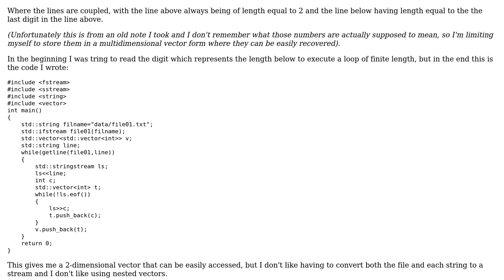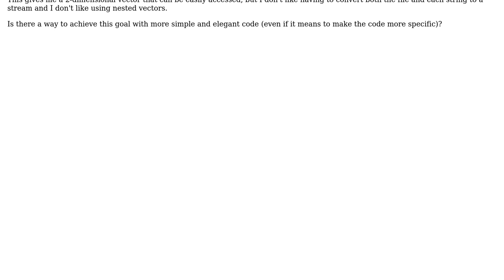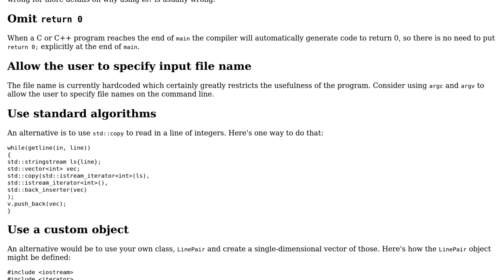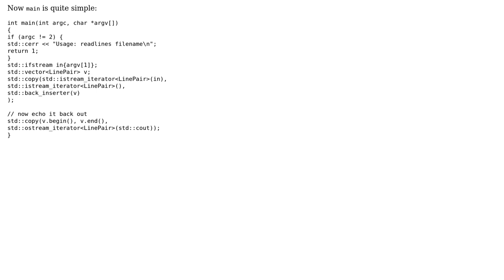Read integers from coupled lines in a text file (2 Solutions!!)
Read integers from coupled lines in a text file

With thanks & praise to God, and with thanks to the many people who have made this project possible! | Content (except music & images) licensed under CC BY-SA | Music | Images & others | With thanks to user Victor Eijkhout user maja user Edward and the Stack Exchange Network Trademarks are property of their respective owners. You are responsible for your own actions.